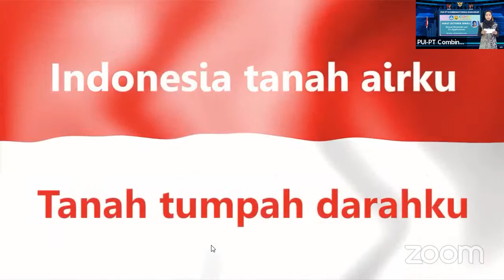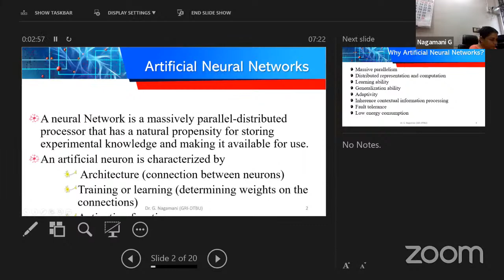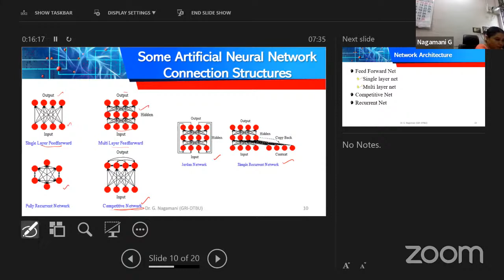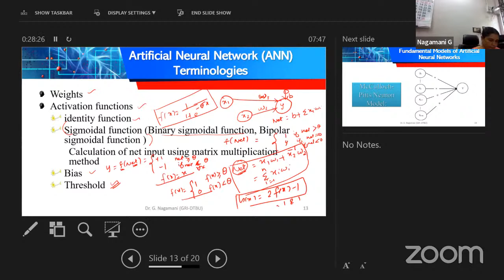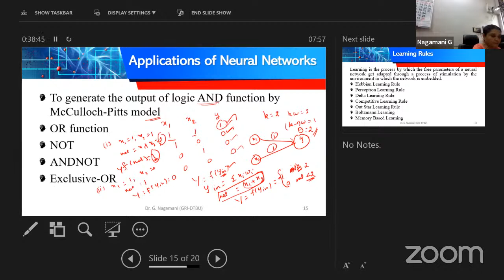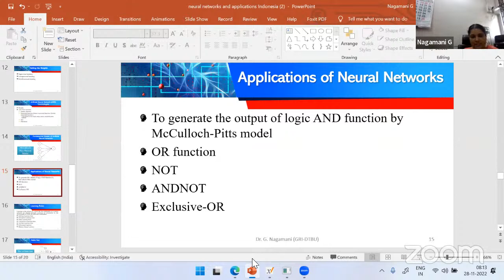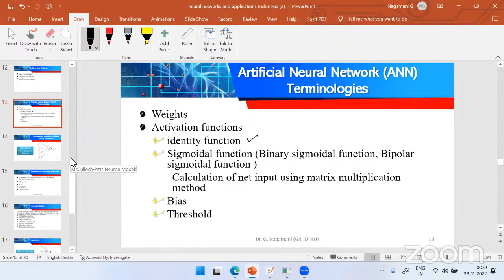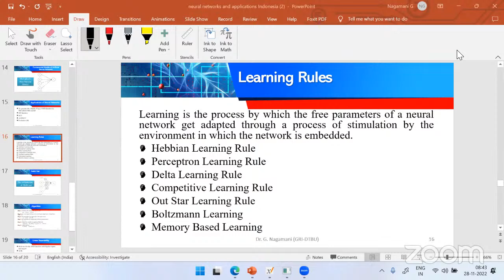GUEST Lecturer Series: Dr Nagamani Gnaneswaran. K